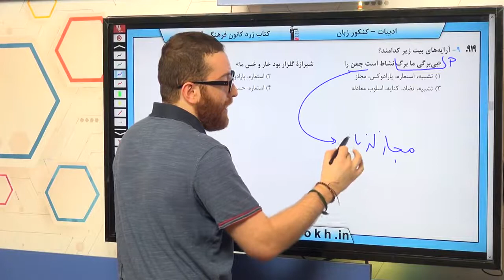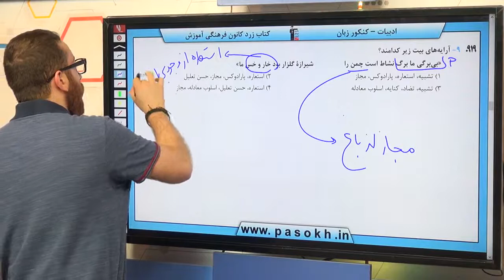ادبیات کنکور سراسری سال 98 رشته منحصرا زبان داخل کشور سوال 9